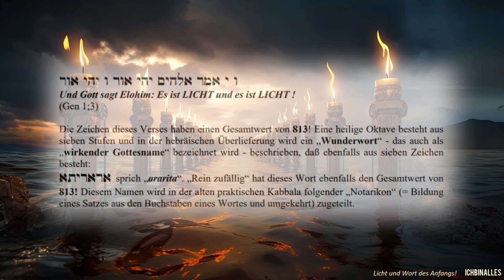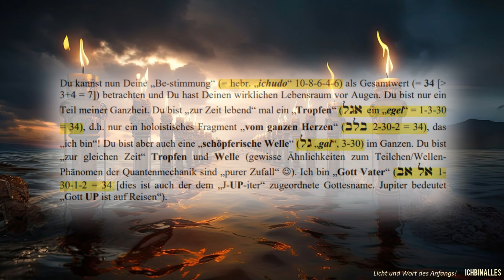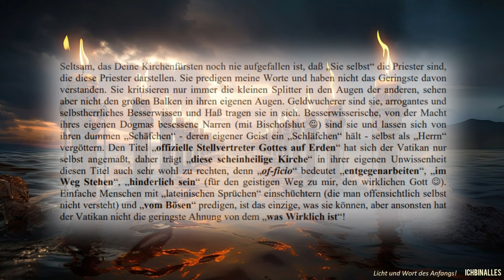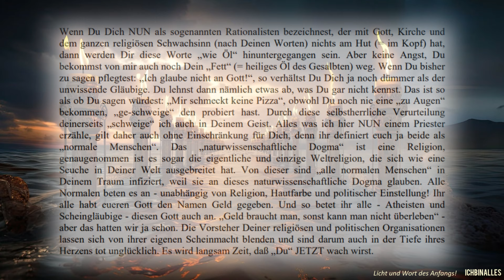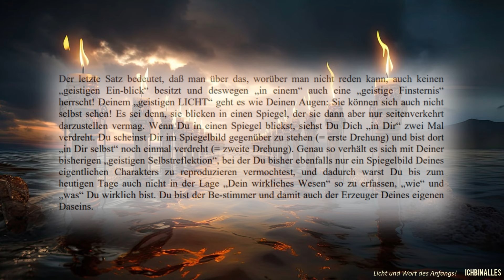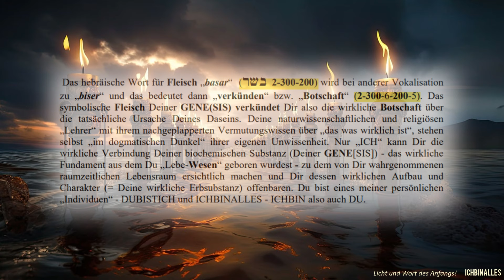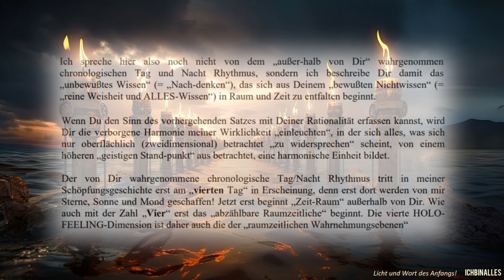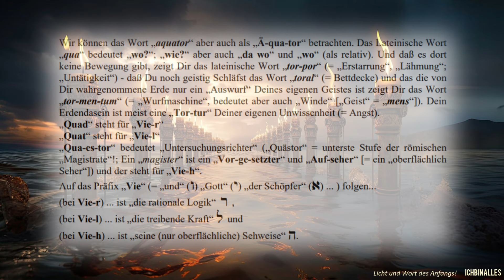3. Licht und Wort des Anfangs! ☧ 𝐈𝐂𝐇𝐁𝐈𝐍𝐀𝐋𝐋𝐄𝐒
*Licht und Wort des Anfangs!*

0:00:00
0:00:33
0:45:02 Abspann

Dieses Buch kann man nirgends käuflich erwerben. Man bekommt es immer nur aus wirklicher christlicher Nächstenliebe geschenkt.
Es kann von jedermann, auch auszugsweise (aber bitte nicht aus dem Zusammenhang gerissen), vervielfältigt, nachgedruckt oder in sonstiger Form publiziert werden.
Ich rate Dir in Deinem eigenen Interesse dringend davon ab, damit jedwede Art von Geschäftemacherei zu betreiben.
Ich bin für den ganzen Inhalt des Buches verantwortlich und Du für das, was Du aus diesem Buch herausliest bzw. je nach Reife Deines Bewußtseins hineinzuinterpretieren vermagst.
Wer ich wirklich bin kannst Du dem Text entnehmen.

© (Copyright) und alle Rechte
JHWH

Bild von Meranda D auf Pixabay
Ton-, Bild-, Videomaterial aus:
Wondershare Filmora, Pixabay, Giphy, Unsplash